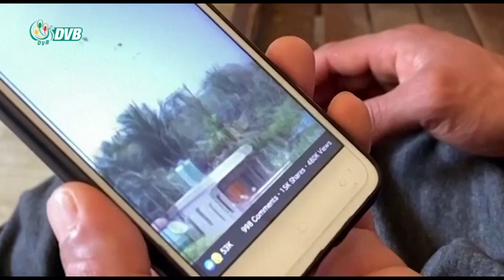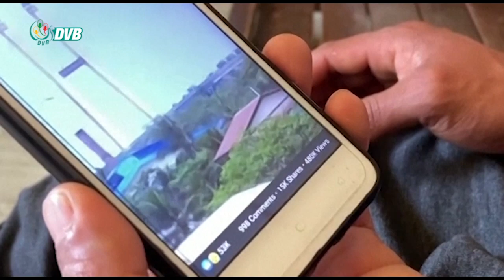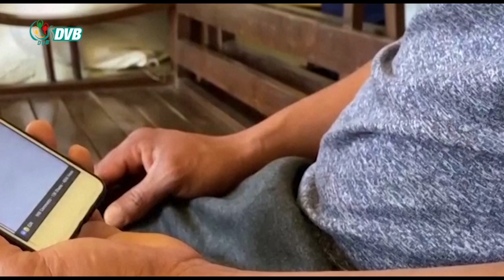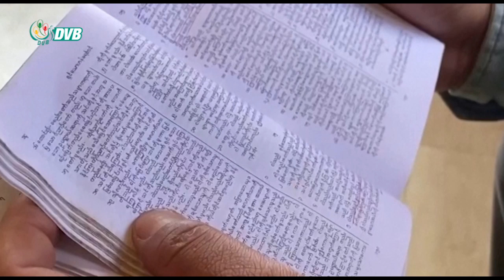DVB - CDM တံခါး မတ်လ ၃၁ရက် ခြွင်းချက်မရှိ ပိတ်မည်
အကြမ်းဖက် စစ်အုပ်စုရဲ့ ညွှန်ကြားချက်တွေကို အကောင်ထည်ဖော်လုပ်ဆောင်နေသူအားလုံးကို နိုင်ငံတော် ပုန်ကန်မှု ပူးပေါင်းကြံစည်သူများအဖြစ် ပြင်းထန်စွာအပြစ်ပေး အရေးယူမှာဖြစ်ပြီး မတ်လ ၃၁ရက် နောက်ဆုံးထားလို့ အကြမ်းမဖက် ပြည်သူ့အာဏာဖီဆန်မှု CDM တံခါးကို ပိတ်သိမ်းသွားတော့မယ်လို့ CRPH က သတိပေးထုတ်ပြန်လိုက်ပါတယ်။